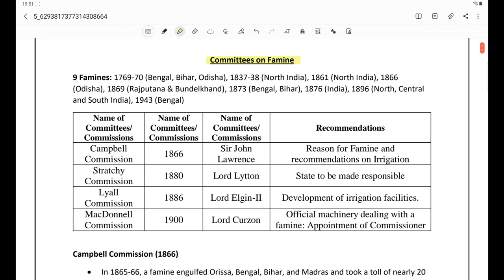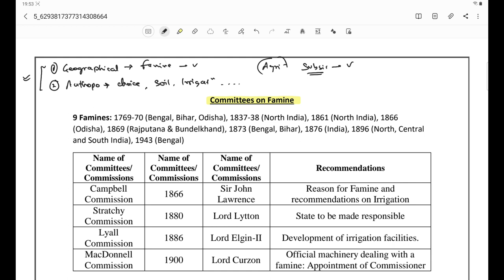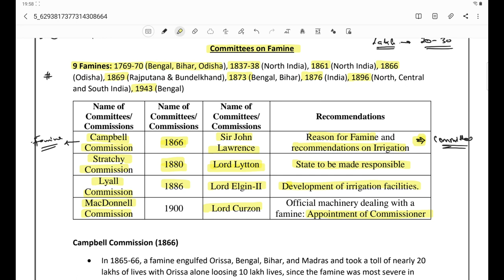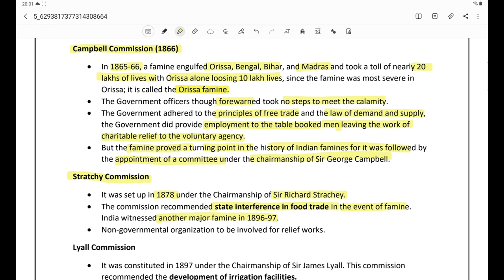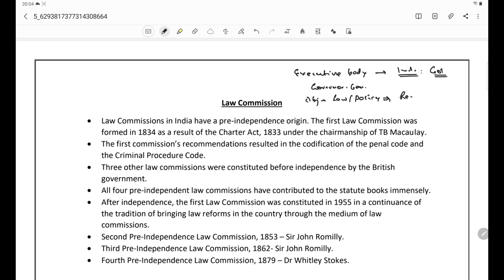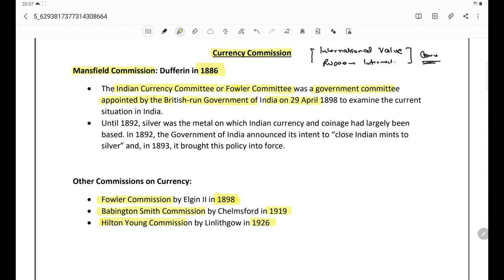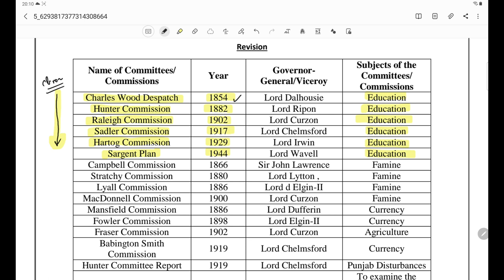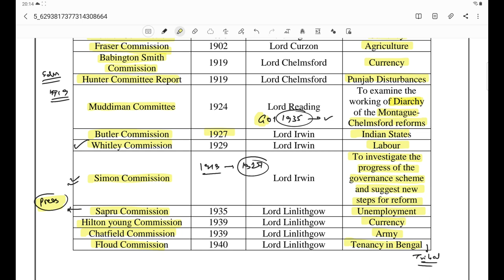Modern History Series (12): Famines in India, Campbell, Committee, Law Commission & other Committees